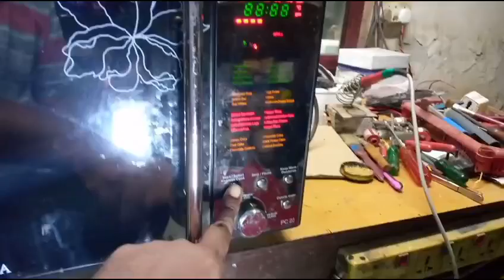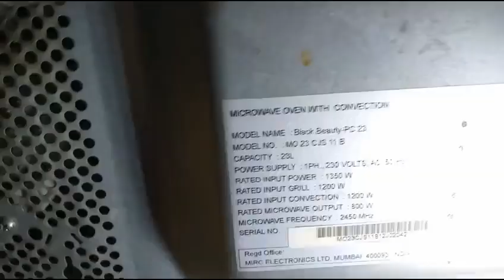microwave Not working repairing micro switch replacement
microwave not working
If your microwave is not working and you suspect a faulty micro switch, here's a step-by-step guide to help you replace it:

*Safety Precautions:*

1. Unplug the microwave from the power outlet.
2. Wear protective gloves and safety glasses.

*Tools Needed:*

1. Screwdriver (Torx or Phillips)
2. Needle-nose pliers
3. Wire strippers (if necessary)
4. New micro switch (compatible with your microwave model)

*Steps:*

1. *Remove the microwave's outer casing*: Take out the screws and gently pry open the casing.
2. *Locate the micro switch*: Find the micro switch, usually near the door or button panel.
3. *Disconnect the wires*: Carefully pull out the wires connected to the micro switch.
4. *Remove the micro switch*: Take out the screws holding the micro switch and gently pull it out.
5. *Install the new micro switch*: Mount the new micro switch and secure it with screws.
6. *Reconnect the wires*: Connect the wires to the new micro switch, ensuring correct polarity.
7. *Replace the outer casing*: Put back the casing and screw it in place.

*Additional Tips:*

- Consult your microwave's user manual or online documentation for specific instructions.
- If you're not comfortable with DIY repairs, consider hiring a professional.
- Ensure the new micro switch is compatible with your microwave model.

Remember to test your microwave after replacing the micro switch to ensure it's working properly.